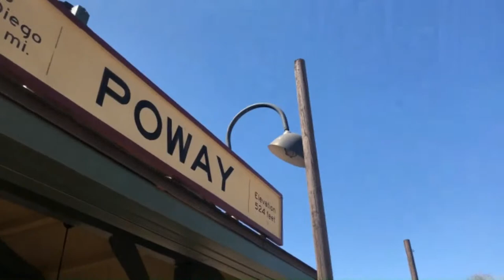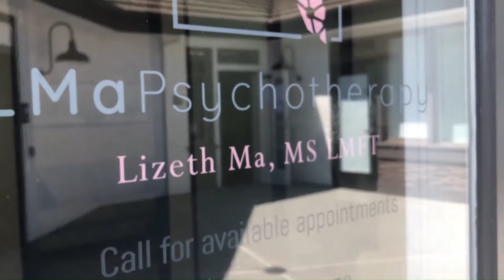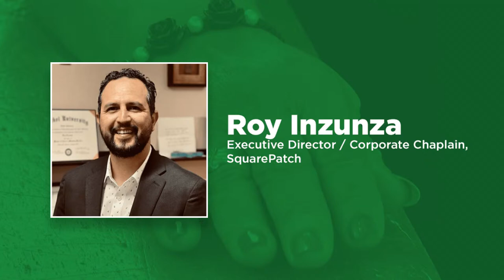Talking About Mental Health in the Latinx Community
Q&A session with a panel of experts on mental health and the Latinx community, moderated by KPBS reporter Tania Thorne.